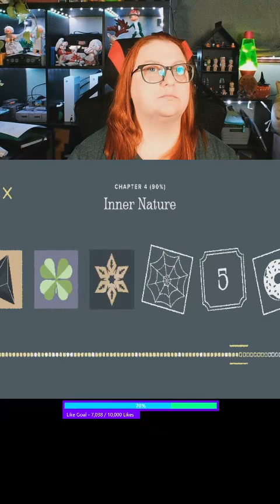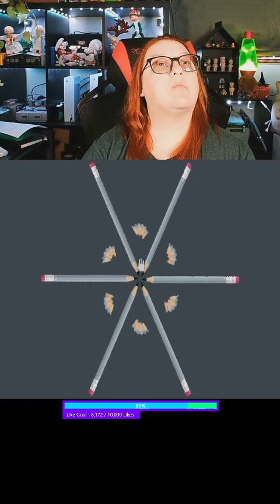Cozy Gaming (2 of 2)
Back after getting called in to work and completing A Little to the Left. Then some play of a new cozy game called The Shape of Things